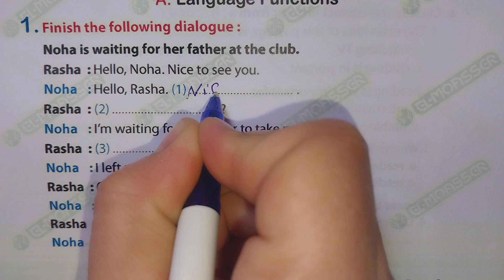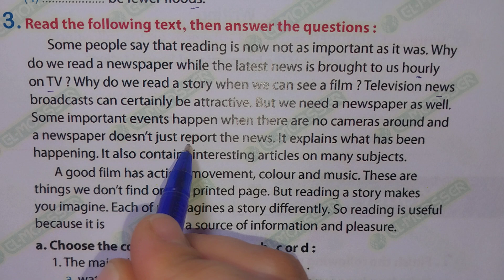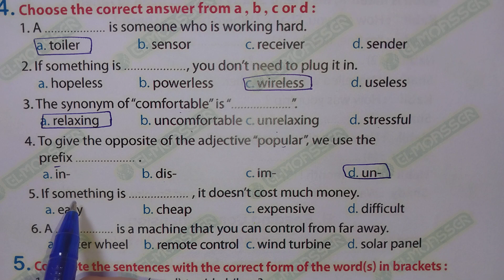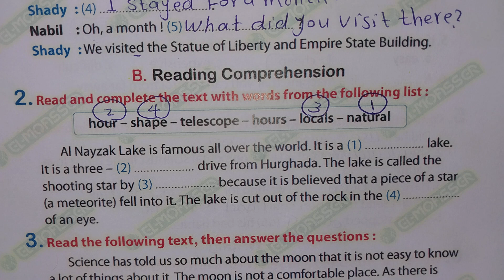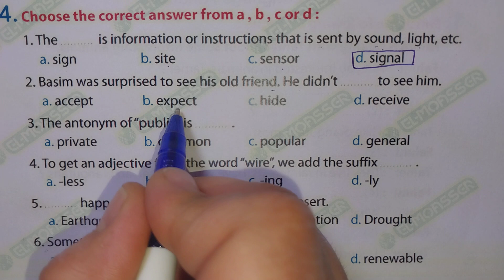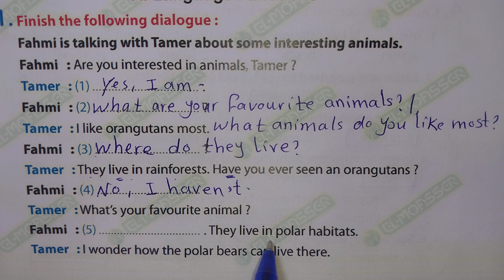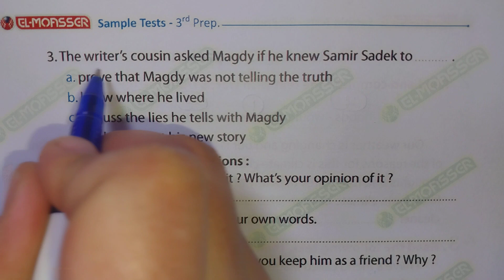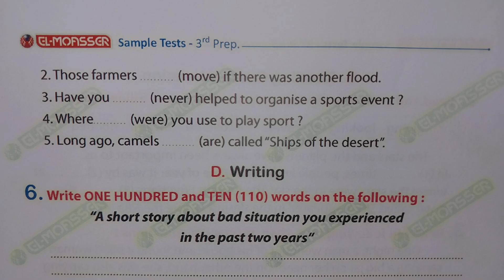🔥مراجعة ليلة الامتحان English 🔥تالتة إعدادي /الترم الثاني/ الجزء الثالث 3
فى هذا الفيديو يتم حل الامتحان 7, 8, 9,  فى المراجعة النهائية لليلة الامتحان الصف الثالث الاعدادى الترم الثاني إنجليزي،
ليلة الامتحان للصف الثالث الاعدادى الترم الثاني،
مراجعة ليلة الامتحان تالتة إعدادي الترم الثاني 2023
فضلا وليس أمرا تدعمونا بلايك و شير للفيديو وكمان إشتراك في قناة ميس إنجليزي التعليمية
تالتة إعدادي مراجعة ليلة الامتحان إنجليزي
تالتة إعدادي المراجعة النهائية للامتحان الترم الثاني
مراجعة ليلة الامتحان كتاب المعاصر إنجليزي تالتة إعدادي الترم الثاني، ميس إنجليزي، Miss English, الصف الثالث الاعدادى مراجعة ليلة الامتحان الترم الثاني 2023، حل الامتحان السابع والثامن والتاسع من مذكرة المعاصر للمراجعة النهائية، المراجعة النهائية تالتة إعدادي الترم الثاني، مراجعة إنجليزي تالتة إعدادي، مراجعة الامتحان للصف الثالث الاعدادى الترم الثاني،
قناة ميس إنجليزي التعليمية
مراجعة ليلة الامتحان تالتة إعدادي الترم الثاني الجزء الثالث

الجزء الثالث مراجعة ليلة الامتحان تالتة إعدادي الترم الثاني
مراجعة ليلة الامتحان تالتة إعدادي
مراجعة إنجليزي تالتة إعدادي، مراجعة ليلة الامتحان تالتة إعدادي الترم الثاني، مراجعة الامتحان للصف الثالث الاعدادى الترم الثاني، المراجعة النهائية للامتحان الصف الثالث الاعدادى الترم الثاني إنجليزي، مراجعة تالتة إعدادي الترم الثاني
مراجعة ليلة ليلة الامتحان المعاصر إنجليزي تالتة إعدادي الترم الثاني، مراجعة ليلة الامتحان المعاصر إنجليزي الصف الثالث الاعدادى الترم الثاني
حل 7, 8, 9,Sample Test
مراجعة ليلة الامتحان تالتة إعدادي الترم الثاني
مراجعة ليلة الامتحان المعاصر إنجليزي الصف الثالث الاعدادى الترم الثاني
ممراجعة ليلة الامتحان تالتة إعدادي الترم الثاني لن يخرج عنها أسئلة الامتحان الترم الثاني 2023
إنجليزي تالتة إعدادي الترم الثاني
ليلة الامتحان تالتة إعدادي الترم الثاني
جميع الأسئلة المتوقعة في إمتحان إنجليزى تالتة إعدادي الترم الثاني 2023
إمتحان متوقع إنجليزي تالتة إعدادي الترم الثاني
إمتحان متوقع إنجليزي الصف الثالث الاعدادى الترم الثاني
أقوى مراجعة إنجليزي تالتة إعدادي الترم الثاني
Miss English
ميس